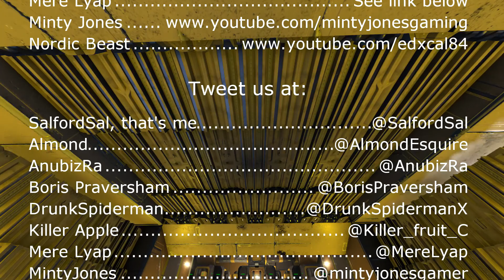S4E216 Sal Plays Space Engineers Nidd Whitelist - Anubiz back home!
Recorded 21st June 2017. Anubiz finally makes it back into space and then jumps to the orbital mining platform, though after arriving some things kinda fall apart a little. Still, that gives Mere the idea to build a parasite bee that just jumps you away.

Sal plays Space Engineers on the Nidd Whitelist Server. As is our way, Boris makes videos which are a mix of his solo work and our multiplayer sessions, Anubiz makes a very professional looking 20 minute episode out of every two or three hour recording session, and I show you everything in many hundreds of episodes that fall many months behind everybody else!

"Niddite Lane" by Minty Jones, used with his kind permission